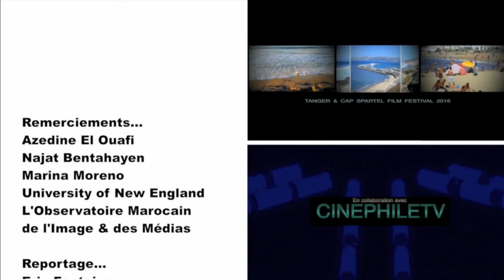CAP SPARTEL FILM FESTIVAL (3) : Najat Bentahayen ( ITW +extraits reportages)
Durant la 3ème édition, des ateliers ont permis aux élèves de se produire sur la grande scène de la Cinémathèque de Tanger, une interview menée par Marina Moreno...En collaboration avec